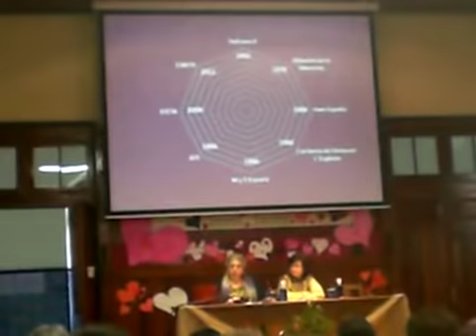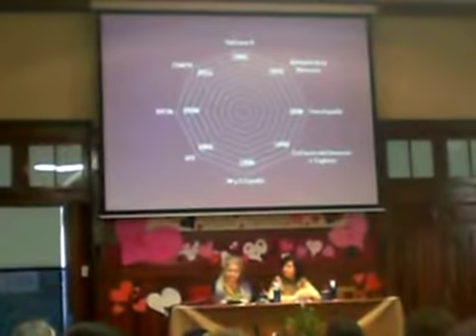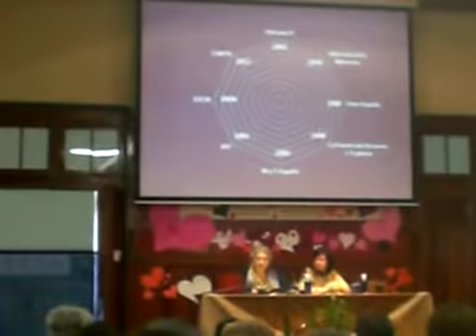Mercedes López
XIX Encuentro Teológico